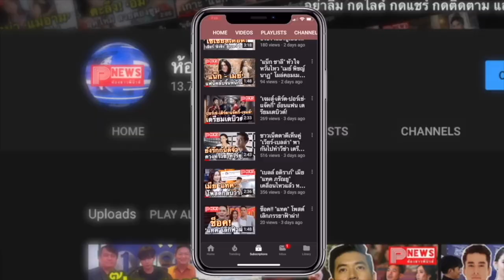ห้องข่าวพีนิวส์ | เปิดบทสัมภาษณ์ “ไบร์ท” หลัง “เพราะเราคู่กัน THE MOVIE” เตรียมฉาย 22 เม.ย.นี้